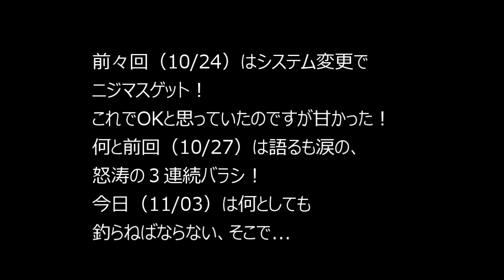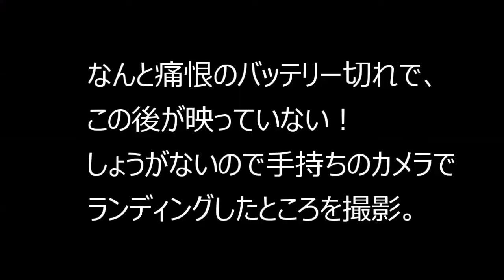3連敗でも作戦継続したら。LASTHOPE flyfishing diary-No.80。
前々回（10/24）は釣れたのだけど、

前回（10/27）はまさかの3連続バラシ！
それでもダウンでバラシたので、
症状はそれほど深刻でもない。

そこで今回（10/3）は、
そのままシステム継続で、
アップストリーム主体で狙うことに。
今回のブログはこちら

口コミを集めた口コミ日記、今日の口コミはこちら。

簡単に見れて便利、ショート動画はこちら